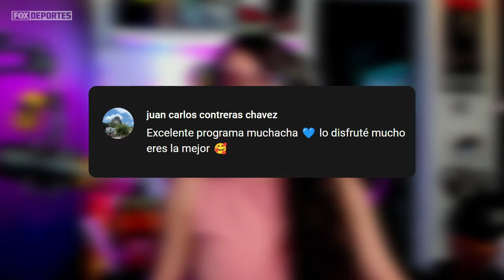La alineación perfecta para tu 'Ultimate Team' | FOX Fantasy Team Ep 11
La alineación perfecta para tu 'Ultimate Team' 🔥 las razones y mucho más en este FOXFantasyTeam con Happymusaraña 🤩🎮